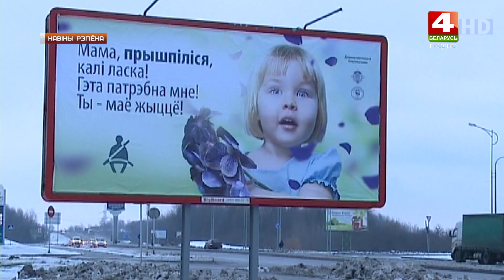Пьяные за рулем. Сводка ГАИ. 06.02.2020